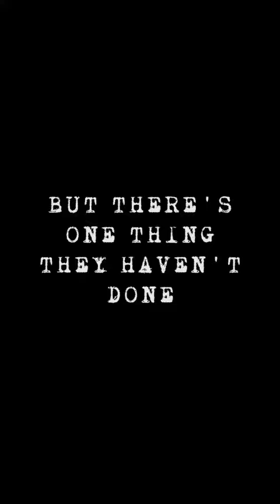Queen + Adam Lambert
Live around the world coming October 2nd